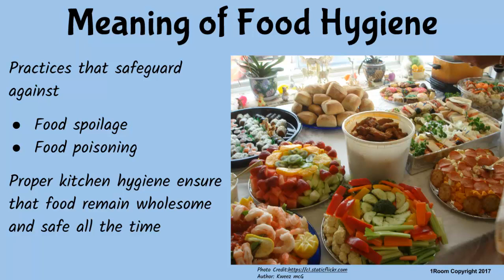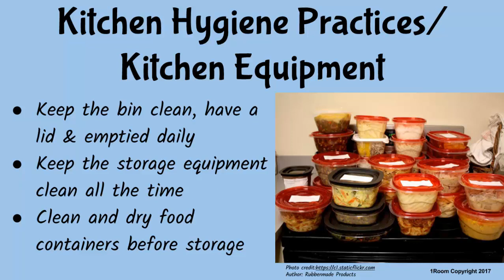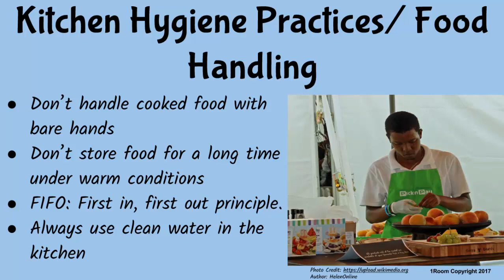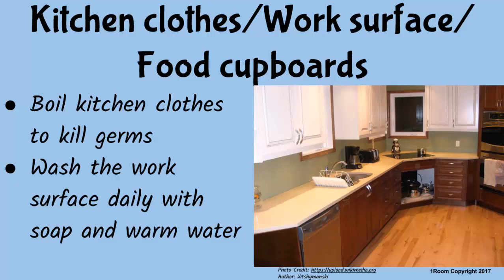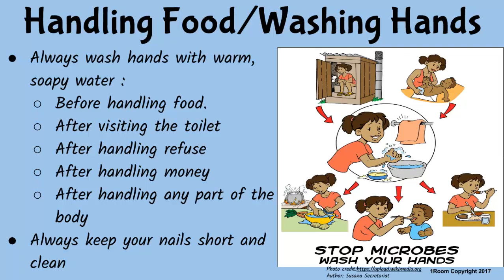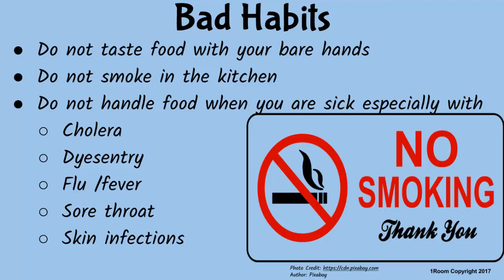1Room Kenya KCSE Home Science Form 1 Lesson 35: Food Hygiene Kitchen Hygiene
1Room Kenya KCSE Home Science Form 1 Lesson 35: Food Hygiene: Kitchen Hygiene